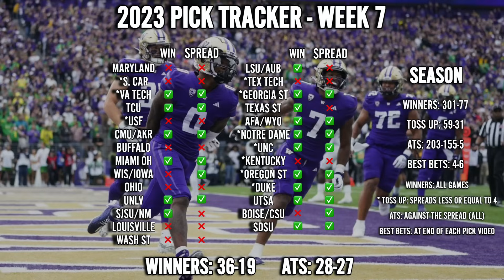College Football Week 8 Picks & Predictions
What's good everybody, it's Robo back again with another College Football video! This is my week 8 picks, predictions and best bets video, going over every FBS game being played this week. Let me know your thoughts on any of the games in the comments below, and as always thanks for watching, feel free to like the video and subscribe if you haven't already!